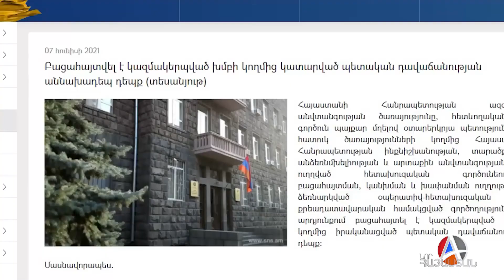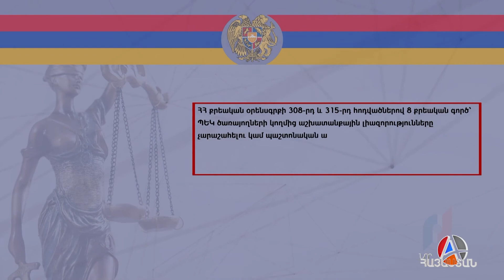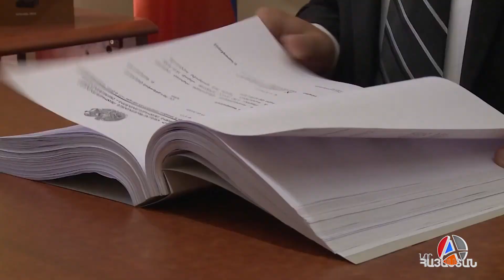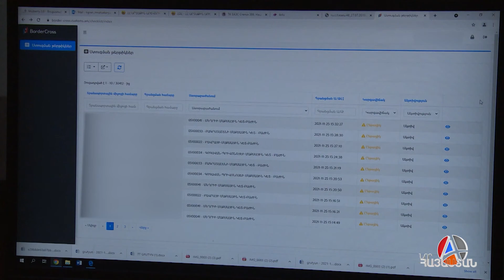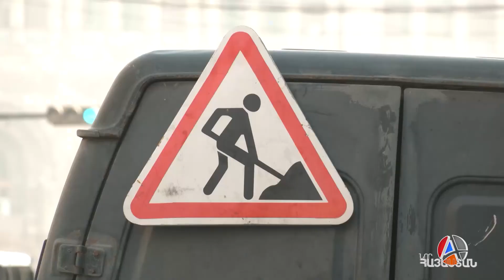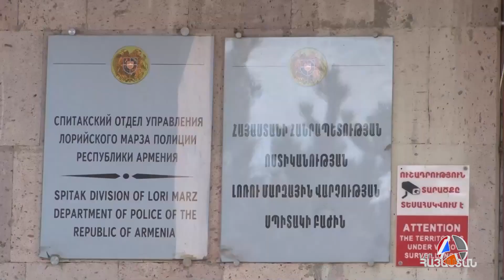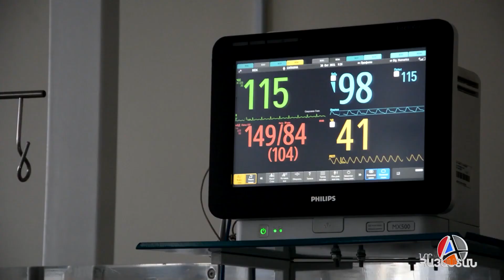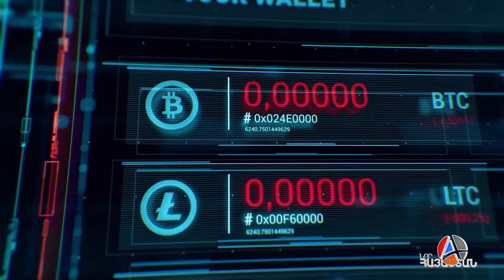«Իրական Լուրեր» 01.12.2021